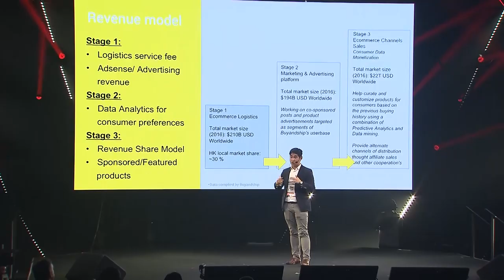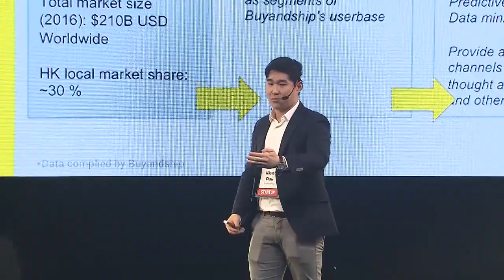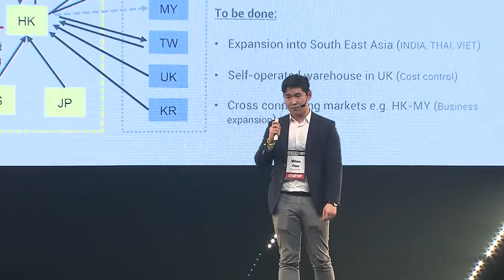Slush Tokyo 2018 Pitch Contest Finals: Wilson Chan, Buy and Ship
Slush Tokyo 2018 Pitch Contest PR Times Winner: Wilson Chan, Buy and Ship
Support from PR Times was awarded to Buy and Ship.